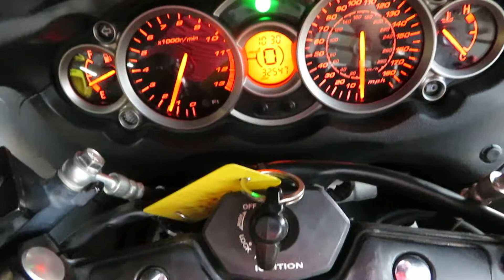2011 Suzuki Hayabusa